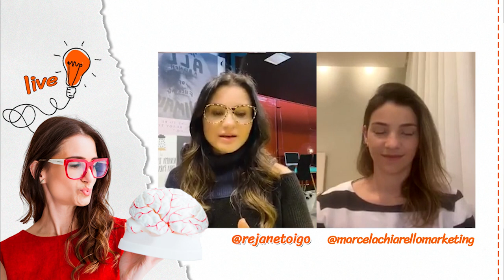Marketing Digital para PROFISSIONAIS DA SAÚDE | Rejane Toigo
Por isso, os profissionais de diversas áreas estão utilizando Instagram, Canal no Youtube, Facebook e muitas outras redes sociais para estabelecer uma comunicação com sua audiência e para levar conhecimento sobre suas áreas de atuação, assim como para encontrar novos clientes.

E os profissionais da área de saúde podem e dever fazer o mesmo, usar as redes sociais para compartilhar seus estudo e experiências médicas com a finalidade de instruir as pessoas que o acompanha e também para atrair novos pacientes. Principalmente nesse cenário de distanciamentos social e de aprovação do atendimento online, a telemedicina.

Diante disso, a live sobre marketing digital para profissionais da saúde é tão importante, para levar informações para médicos, dentistas, psicólogos, nutricionistas e mostrar como eles podem estabelecer uma nova forma de comunicação usando as plataformas online.

TAGS